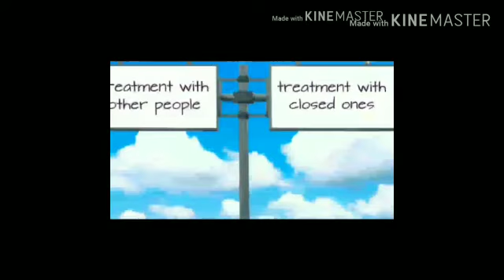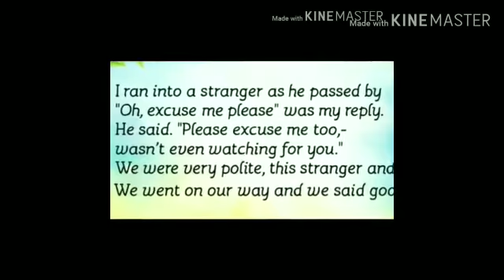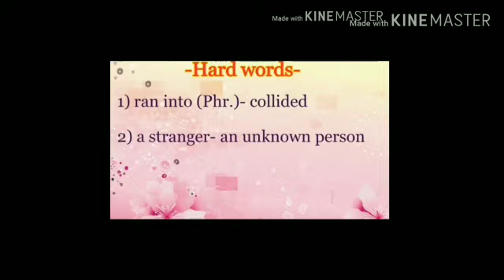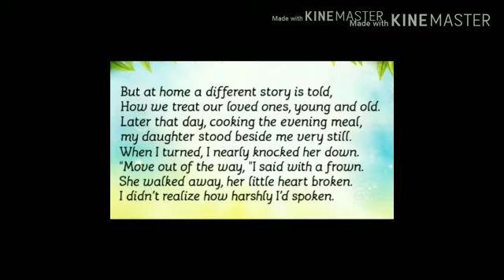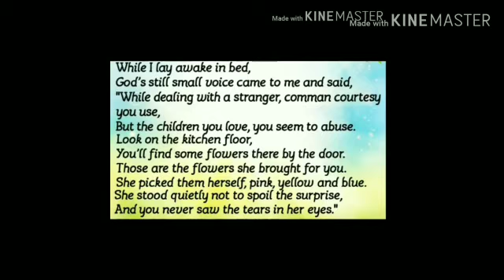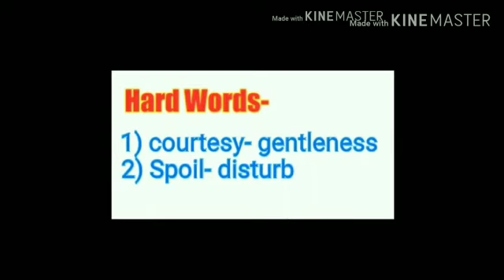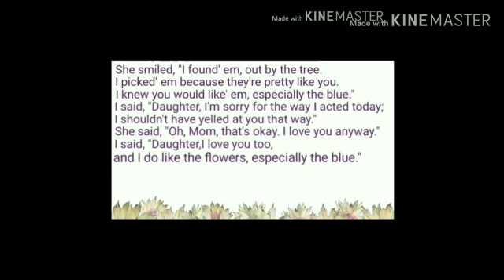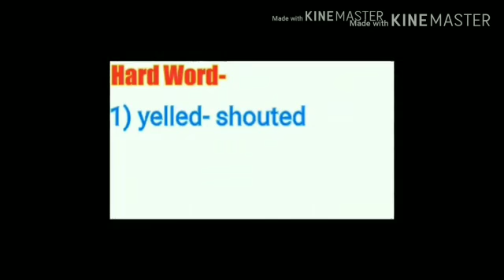Subject English, std 12,poem no 2.1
by Sadiya miss